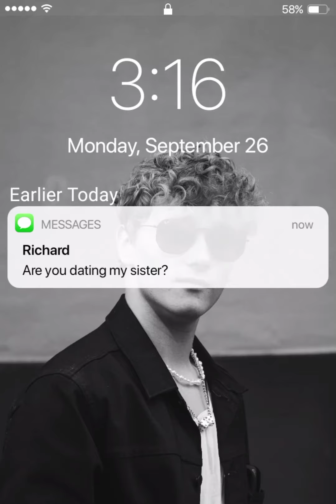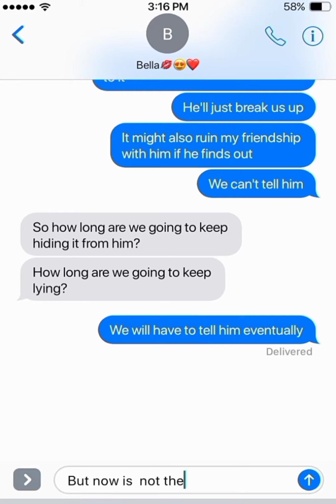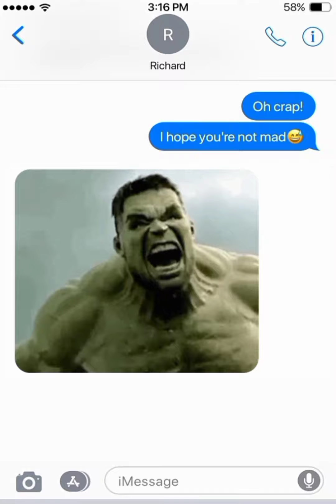Are You Dating My Sister ~ Romantic Texty Stories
I have been dating my best friend's sister for some time without my best friend knowing. All of a sudden I got a text from him saying are you dating my sister. Do you think I should tell him the truth or should I continue keeping it as a secret

🛑About:
Hi welcome to Texty Stories, Your go to channel to find incredible text stories. With the use of text messages you'll be entertained with funny, romantic, scary, prank and sad stories.

Track Name: inaudio - MokkaMusic - Violet